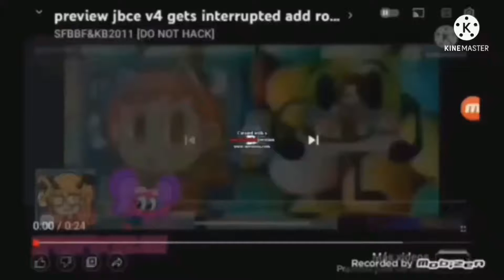Preview Jbce V4 Gets Interrupted Add Round 799